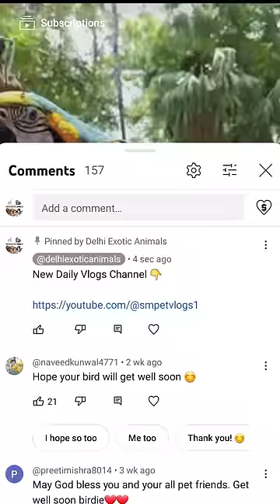Hamara Drogo Chori Hone Wala Tha!!!